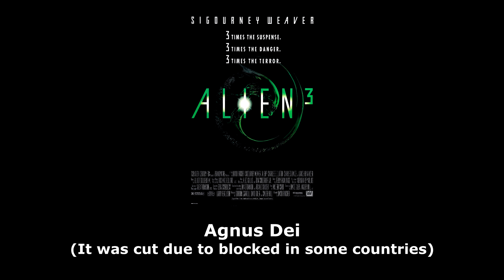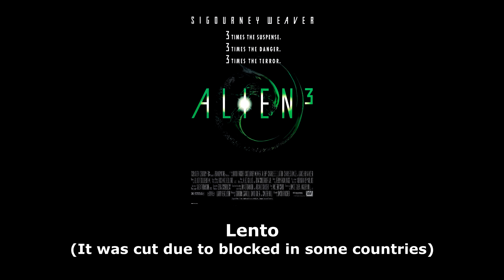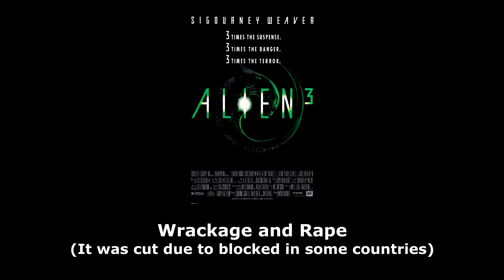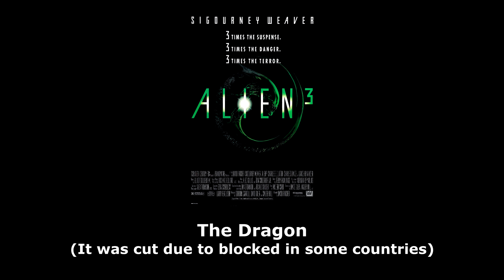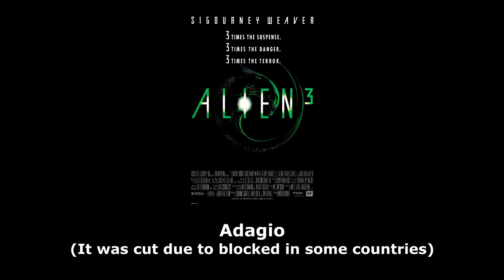Alien 3 (1992) - Full Official Soundtrack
Tracklist:
0:00 - 4:38 Main Title was blocked in some countries. You can watch it here
4:38 - 9:08 Agnus Dei was blocked in some countries. You can watch it here
9:08 - 13:50 Bait And Chase was blocked in some countries. You can watch it here
13:50 - 16:59 The Beast Within was blocked in some countries. You can watch it here
16:59 - 22:48 Lento was blocked in some countries. You can watch it here
22:48 - 26:10 Candles In The Wind
26:10 - 28:53 Wrackage and Rape was blocked in some countries. You can watch it here
28:53 - 33:13 The First Attack
33:13 - 36:55 Lullaby Elegy
36:55 - 39:14 Death Dance
39:14 - 41:18 Visit To The Wreckage was blocked in some countries. You can watch it here
41:18 - 43:39 Explosion And Aftermath
43:39 - 46:48 The Dragon was blocked in some countries. You can watch it here
46:48 - 50:31 The Entrapment was blocked in some countries. You can watch it here
50:31 - 53:53 Adagio was blocked in some countries. You can watch it here
53:53 - 59:39 End Credits was blocked in some countries. You can watch it here

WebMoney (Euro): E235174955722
Bitcoin: 1BCQwAiwh57GC1ewbkk1uohQTb8mYMA8pL